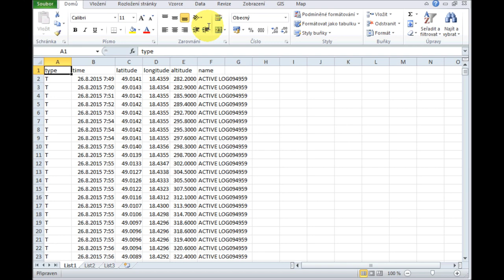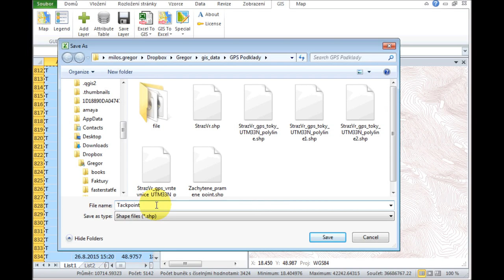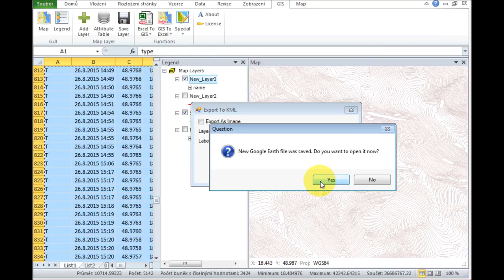GIS.XL - GPS track point data in Excel